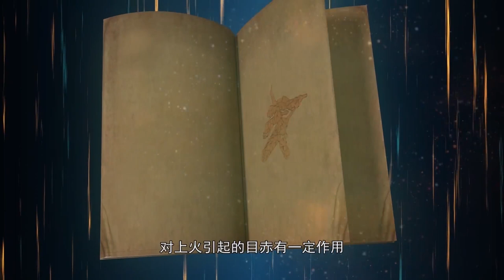Plant Elves 15